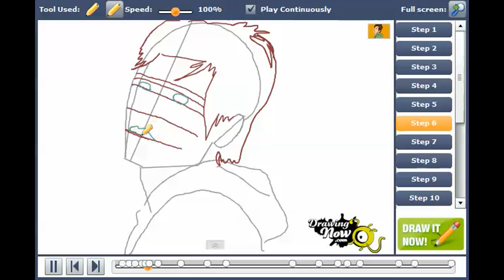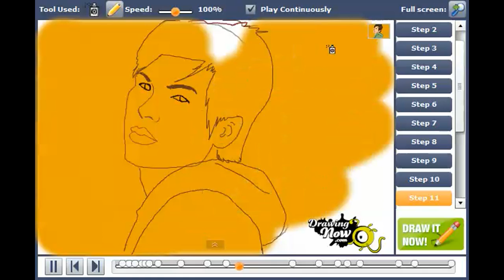How to draw Antonio, Gold Ranger from Power Ranger Samurai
You can see the original tutorial of How to draw Antonio, Gold Ranger from Power Ranger Samurai